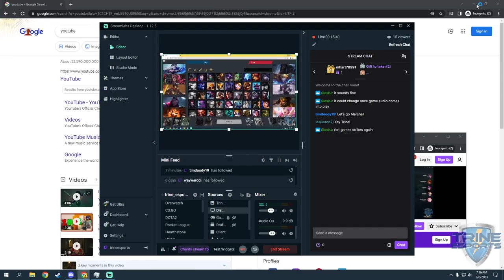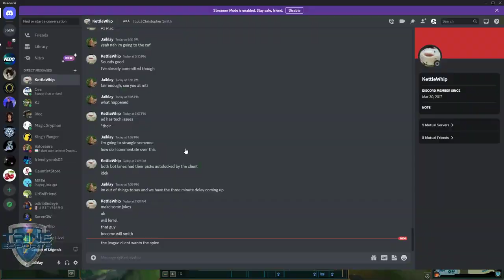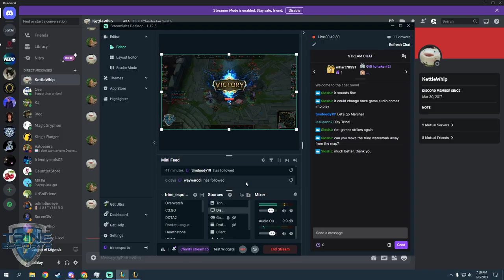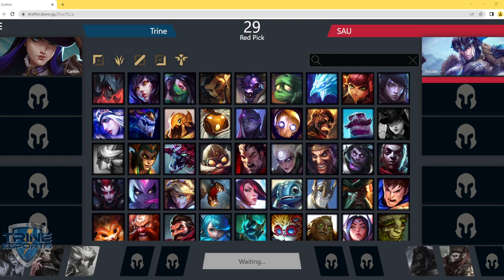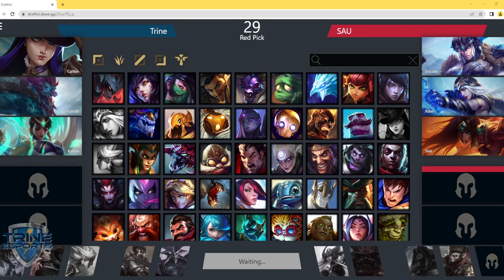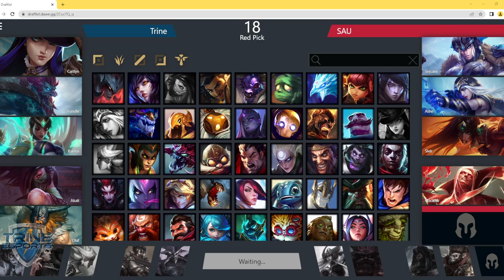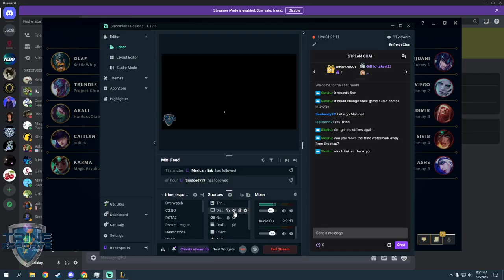League of Legends | Trine vs St. Ambrose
Match on 2/8/2023
Twitch.tv/Trineesports

0:00 Start
19:00 Game 1
1:24:30 Game 2